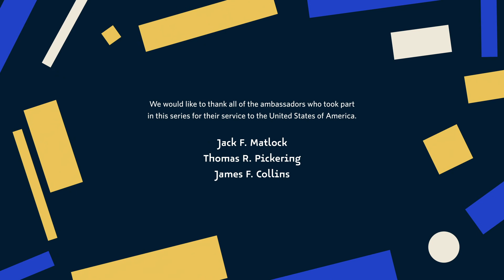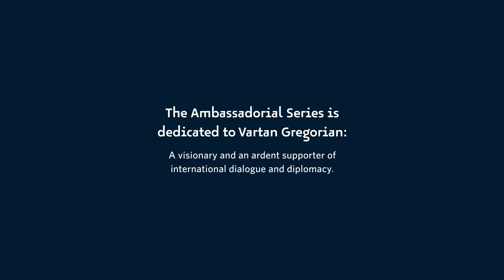Jack F. Matlock | Ambassador to the Soviet Union, 1987-1991 (Part 2)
0:00 Introduction
2:51 The significance of the individual vs. structural forces in shaping events
11:18 The importance of dialogue
20:51 Handling diplomatic episodes quietly, privately
29:38 Are delicate negotiations possible today?
34:16 Understanding culture and the diplomacy of empathy
49:21 Who makes foreign policy vis-à-vis Russia and the role of the ambassador on the ground
54:42 September 11, 2001 as inflection point in U.S. – Russia relationship
1:03:52 Double standards and “whataboutism”
1:11:32 Do we need to agree on the history of the relationship in order to chart a better path forward?
1:16:20 Closing words and credits

Interview conducted July 22, 2021.